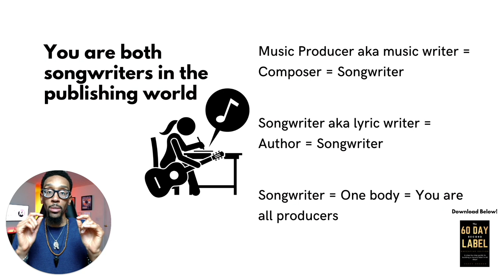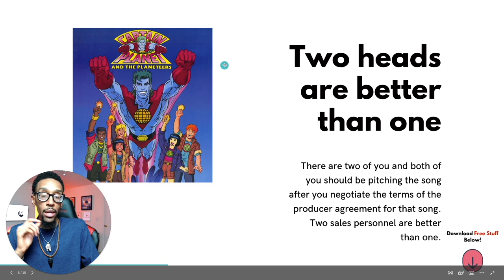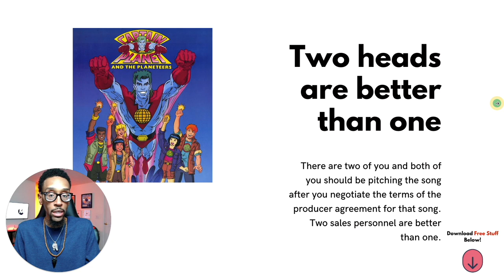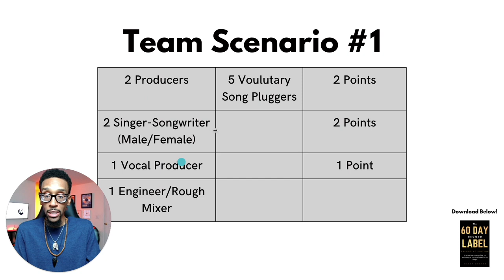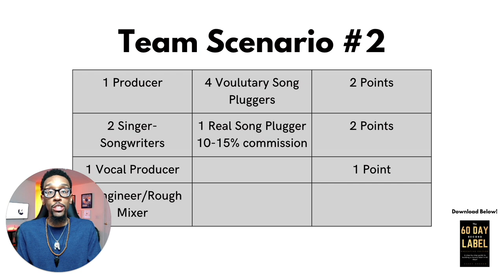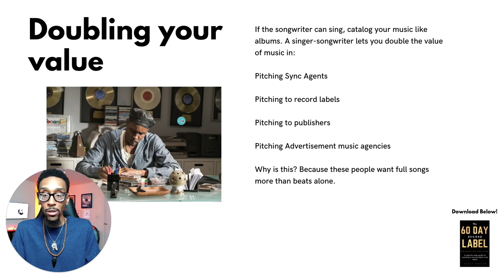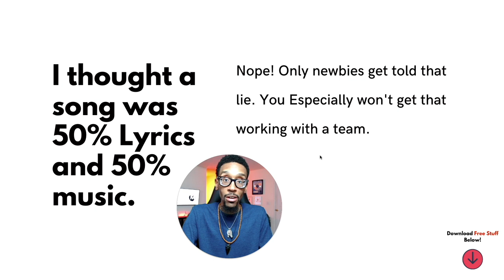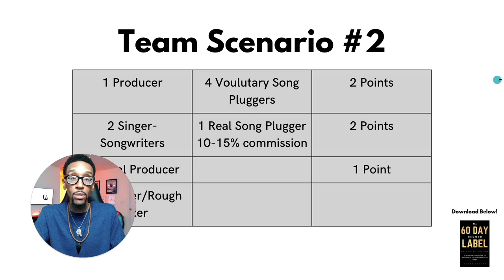Producers & Songwriters: DOUBLE YOUR MONEY! | Get The BAG!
60 DAY RECORD LABEL COURSE

In this video, we'll be discussing some crucial elements that often go overlooked by producers and songwriters in their creative process.

As a producer or songwriter, it's easy to get caught up in the excitement of creating music, but it's equally important to understand the business side of things. Unfortunately, many music producers and songwriters overlook a critical aspect that can have a significant impact on their careers and earnings, a team.

In this video, we'll be exploring these overlooked elements and discussing how they can double your value and the success of your placements ultimately affecting and increasing your success exponentially in the music industry. Whether you're a seasoned producer or songwriter or a newcomer to the scene, this video is a must-watch for anyone looking to make it big in the music industry.

So sit back, relax, and join us as we delve into the world of music production and songwriting and uncover the secrets to success that many creators overlook.

60 DAY RECORD LABEL COURSE

FREE STUFF
The 60-Day Record Label (Free Version)

BOOKS & PRODUCTS
The 60-Day Record Label Executive Edition **NEW**

00:00 - Let’s Talk
01:36 - Producers and Songwriters = Songwriters to Music Publishers
02:52 - You’re nothing without each other!
03:21 - Doubling your Value
05:09 - Two heads are better than one
06:10 - Pay your songwriters
07:38 - Assembling a team in the cookhouse!
07:55 - Team #1
09:39 - Team #2
11:05 - Back at the cookhouse!
12:37 - What if we get them sold at the same time?
12:57 - I thought a song was 50% Lyrics 50% music.
13:36 - Where can I get a producer agreement?
14:28 - Songtrust is my last resort!